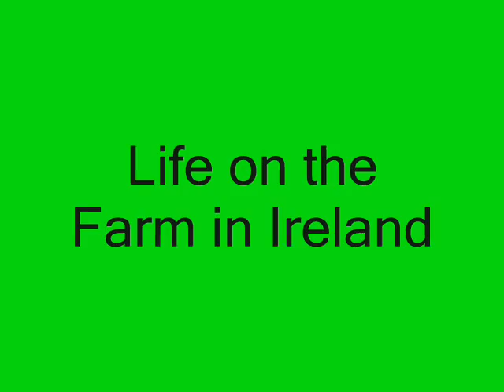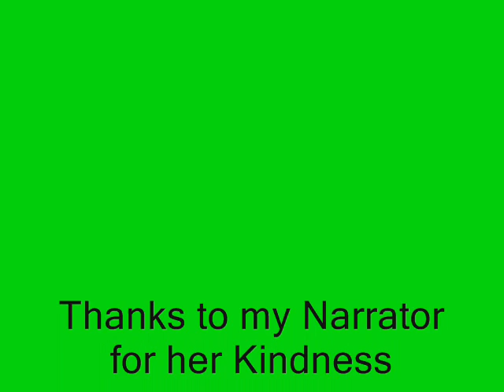An Irish American Oral History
"An Irish American Oral History" presents the story of a young woman's immigration to the United States. In the first part of the video the narrator talks about English oppression during the Irish War of Independence. Then she talks about life on a small farm in Nenagh, Ireland. Finally, she talks about immigrating to the Philadelphia area, meeting her husband, and raising a family.

This project was completed by Steven Holloway for Writing Research & Technology, taught by Dr. Bill Wolff, and received IRB approval. I shot the video using the Flip Ultra video camera, and I used Windows Movie Maker, along with Photo Story 3 for Windows. I published the video with a Creative Commons, Attribution Non-Commercial No Dervitives.

I'd like to give special thanks to the musical artists featured in the video. Ernestine Healy and Fionnuala Rooney play the harp and accordian in the song, "Port na gCairdeanna" . Laura Beogan plays the fiddle in the song, "The Lone Bush", attributed to Ed Reavey. Both songs hold Creative Commons licenses.

Information about this course can be found at http:/j.mp/dBEMZL. A complete archive of this and former class's oral histories can be found at http:/